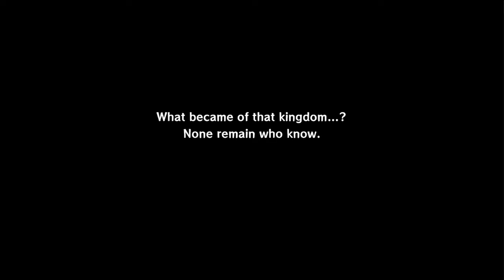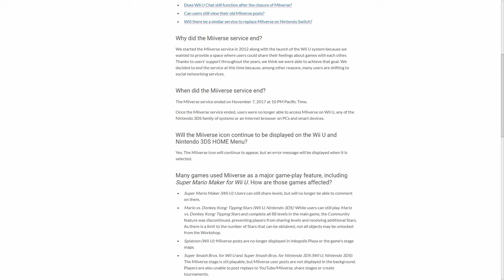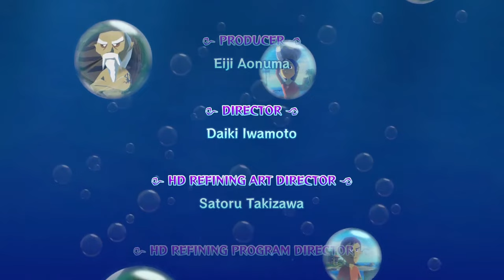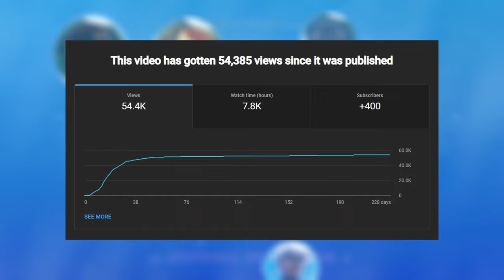Why The Wind Waker is a Captivating Delight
It really do be the childhood of all time

The King of Oceania: @THEKINGOFOCEANIA

0:00 Intro
1:55 Chapter 1: Story/Characters
11:39 Chapter 2: Gameplay
17:26 Chapter 3: World/Sound Design
22:51 Ending